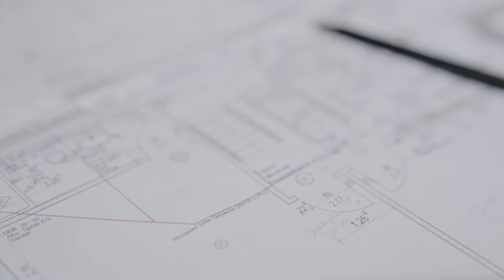Nils Frommhold verrät, warum er mit WeberHaus baut! Folge 2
Folge 2 mit Nils und Sarah Frommhold: Die beiden erzählen euch, warum sie sich für WeberHaus als Baupartner entschieden haben. Erfahrt, warum sie sich von Anfang an gut aufgehoben gefühlt haben und wie ihre Vorstellungen exakt umgesetzt wurden. Der perfekte Grundriss, alles aus einer Hand und ein besonderer Fokus auf Wohngesundheit und Nachhaltigkeit – all das spielte für sie bei der Wahl des richtigen Baupartners eine entscheidende Rolle.

Nils Frommhold ist ein deutscher Triathlet, Ironman-Sieger und deutscher Meister auf der Triathlon-Langdistanz.